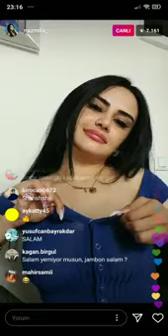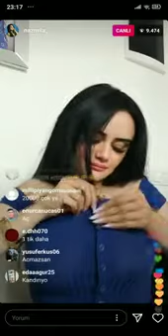Naz Mila Yayında Memelerini Açıyor!!!!!!OHAAAAAA!!!!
pes.artik